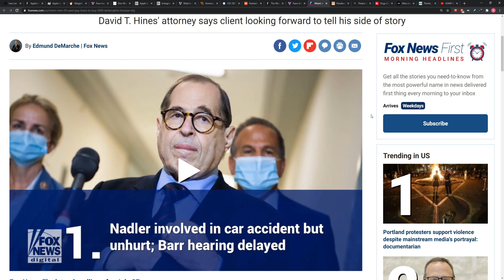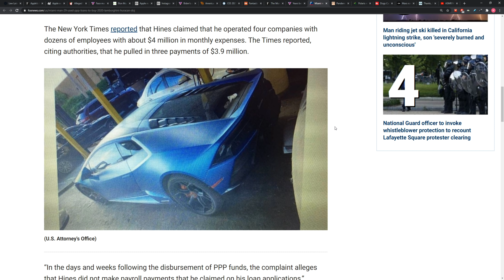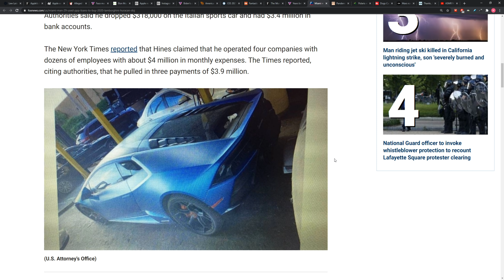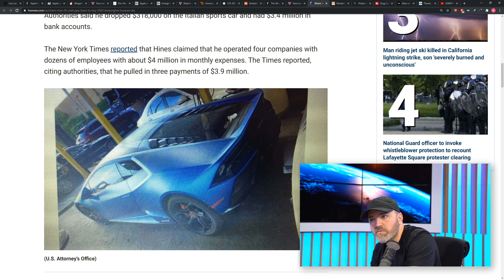Man Gets Government Emergency Loan. Immediately Buys Lamborghini